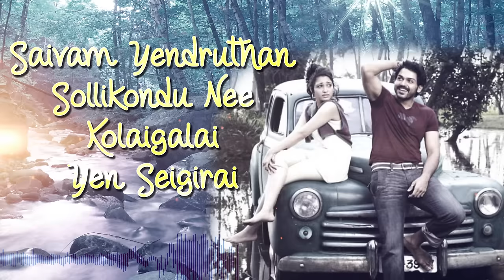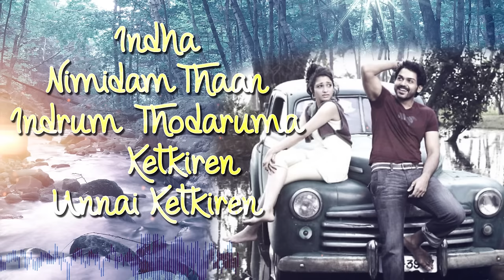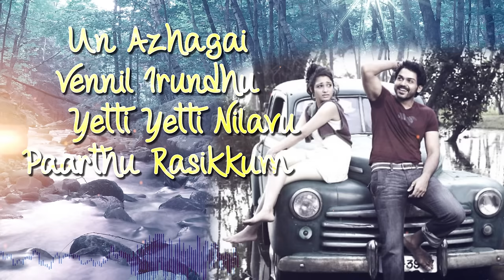Paiya - Suthudhe Suthudhe Tamil Lyric | Yuvanshankar Raja | Karthi, Tamannaah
Listen to Suthudhe Suthudhe official lyric video from the movie Paiya

Song Name - Suthudhe Suthudhe
Movie - Paiya
Singer - Karthik
Director - N. Linguswamy
Starring - Karthi, Tamannaah
Producer - N. Subash Chandrabose, N. Linguswamy
Studio - Thirupathi Brothers